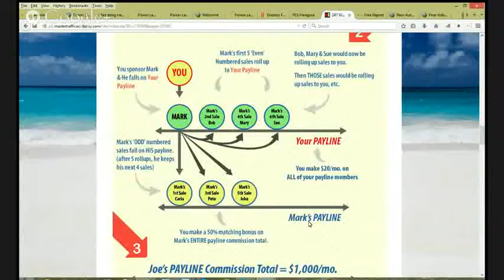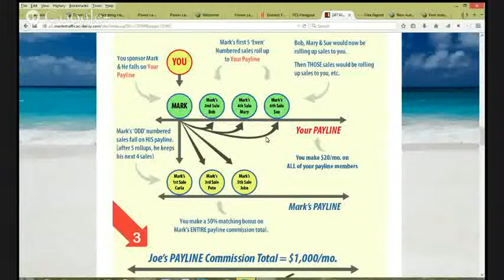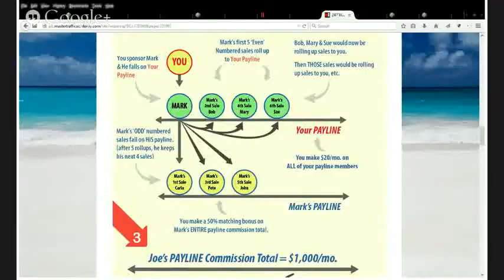Power Lead System, Training February 11th, 2015 Part 4